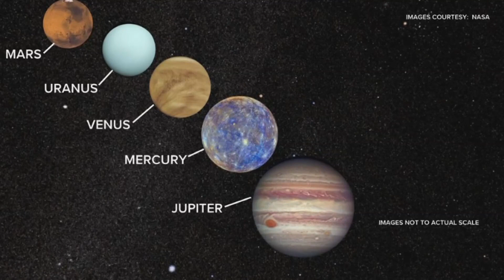5 planets visible in the night sky this week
Mercury, Venus, Mars, Jupiter and Uranus will all be visible this week.